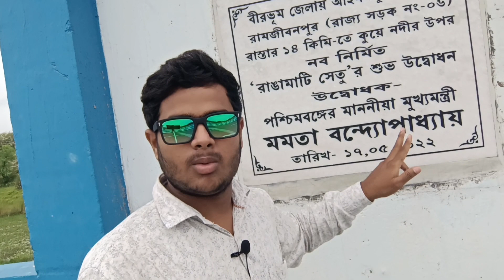The history of kankalitala Mandir | kopai নদীর তীরে | শান্তিনিকেতন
The starting part of Bolpur journey.
today I traveled
1.Kopai River
2.Kankalitala Mandir

your queries solution
bolpur travel,
bolpur travel guide,
bolpur santiniketan travel,
bolpur,
bolpur santiniketan,
bolpur trip,
kopai nodi,
santiniketan kopai nodi,
কোপাই নদী,
bolpur tourist spot,
bolpur santiniketan tourist spot,
bolpur vlog,
bolpur food vlog,
bolpur tour vlog,
শান্তিনিকেতন,
বোলপুর,
বোলপুর শান্তিনিকেতন,
sonajhuri haat santiniketan,
kankalitala mandir,
kankalitala mandir history,
kankalitala mandir shantiniketan,
kankalitala mandir video,
kankalitala mandir bhog,
কঙ্কালীতলা,
বোলপুরে কঙ্কালীতলা,
bengali vlog by  SOUHAN RAZA

ধন্যবাদ💕